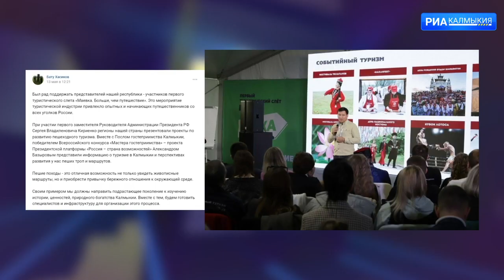В рамках всероссийского турслета были презентованы проекты по развитию пешеходного туризма Калмыкии